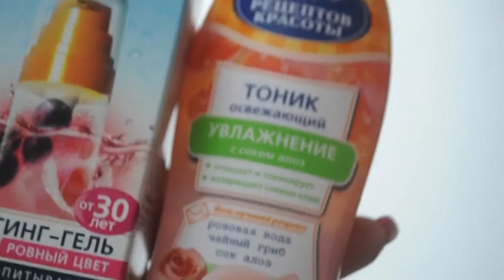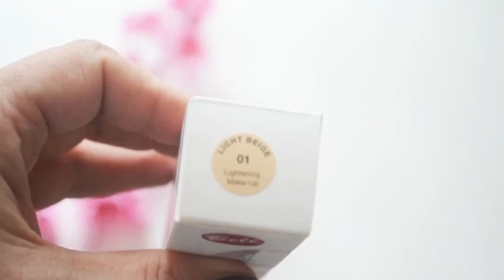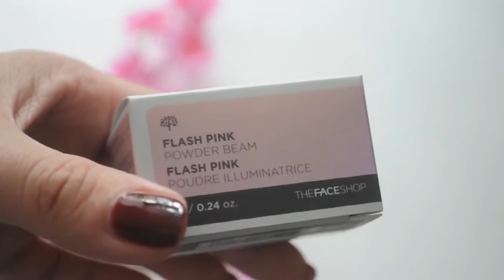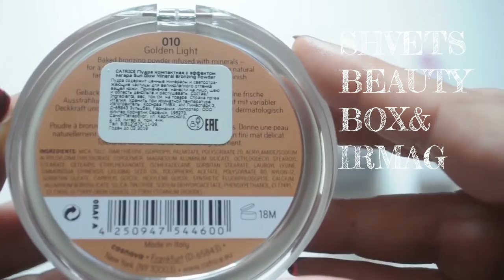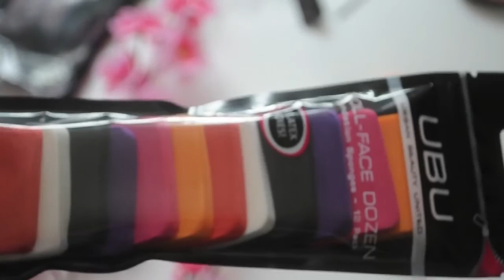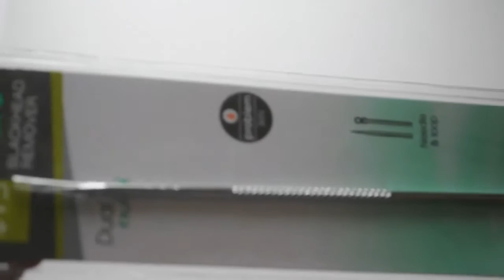ИРМАГ IRMAG ShvetsBeautyBox обзор продуктов #2 сентябрь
Что бы получить скиду на сайте IRMAG введи промо код Olga Shvets
Видео - СКОРО
OlgaShvets Ольга Швец - блоггер, визажист, стилист, fashion фотограф. Финалист конкурсов стилистов-визажистов MakeUpArt Awards и Профессиональный турнир Inglot - 2014 году. В 2015 так же стала российским финалистом конкурса Макияж в стиле Secret Story. C 2013 как фотограф имеет публикации на официальном сайте Итальянского VOGUE. Стаж более 20-и лет в сфере профессионального международного модельного бизнеса. Поэтому про красоту, фото и видео съемки знаю - все или почти все.
Ольга: Коробочку я создавала с настроением ПОИСК аналогов люковых и профессиональных косметических средств в бюджетной и масс косметике. В коробочке собраны уникальные продукт из 8 стран мира! Обожаю сайт ИРМАГ и пользуюсь им постоянно с осени 2013 года.
Всем сделавшим выбор в пользу моей коробочки огромный привет и приятного пользования, супер-косметикой которую я выбрала для вас. Люблю

При покупке введи кодовое слово Olga Shvets
- при регистрации - только если делаешь покупку
- при введении кодового слова

Перечень продуктов:
1. Хайлайтер для лица Sleek
2. Тушь для ресниц Divage 90x60x90 Waterproof
3. Спонжи для макияжа UBU Doll-Face Dozen 12 шт.
4. Пудра компактная Catrice Mineral Bronzing Powder с эффектом загара №010 Golden Light 8 г
5. Набор для макияжа UBU Face On 4 шт.
6. Карандаш-тени для век Maybelline Master Smoky
7. Кисть для макияжа губ UBU Lippety Stick
8. Инструмент для удаления черных точек QVS с иглой и скобой
9. Контур для губ Essence Lip Liner
10. Тени для век Wet'n Wild Color Icon Eyeshadow Collection
11. Блеск-бальзам для губ Wet`n Wild Mega Sliks Lip Balm Stain
12. Губная помада Essence Liquid Lipstick
13. Флюид для лица Bell Hypoallergenic Lightening Make-Up Гипоаллергенный Придающий сияние
15. Лифтинг-гель для лица Сто рецептов красоты Ровный цвет
16. Пудра для лица Tony Moly Luminous Baby Aura Pact